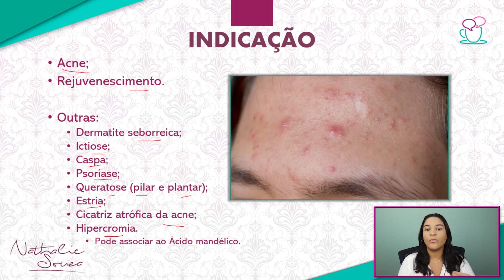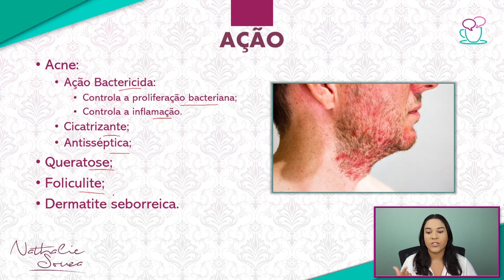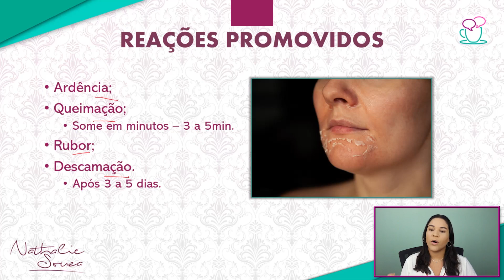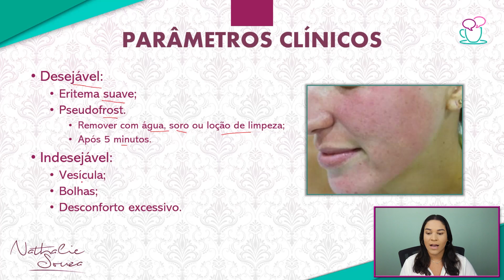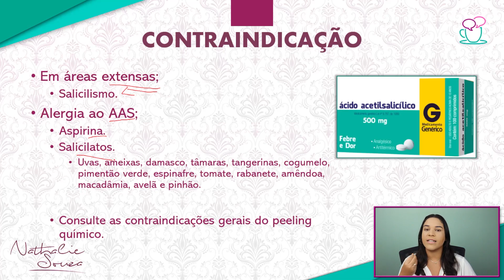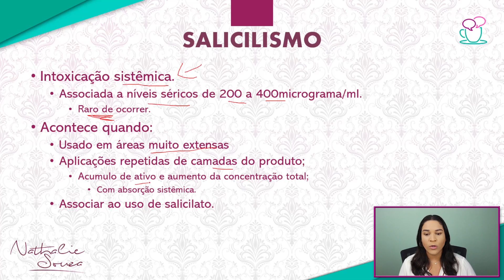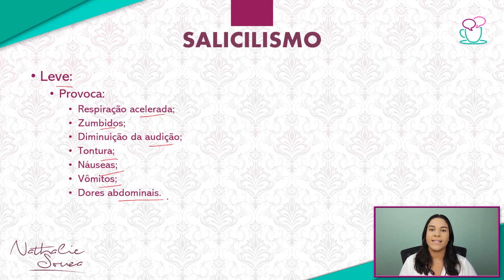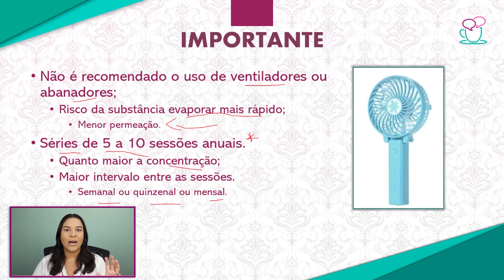BHA: Ácido Salicílico- indicações, contraindicações, salicilismo [Aula 35: Curso Peelings]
🌼 Aula 35: Ácido Salicílico - Indicações, Contraindicações e Salicilismo 🌿

Olá, pessoal! Na nossa aula mais recente, vamos mergulhar no fascinante mundo do Ácido Salicílico! Descubra suas indicações poderosas para o tratamento da pele, mas também fique por dentro das situações em que ele não é recomendado. Além disso, vamos explorar o conceito de salicilismo e como evitá-lo para garantir resultados eficazes e seguros. Prepare-se para aprender tudo sobre o uso inteligente do Ácido Salicílico em seus tratamentos estéticos e cosméticos! 💆‍♀️🧖‍♂️🔍

Capítulos:
00:00 - Introdução
00:13 - Quais indicações para uso do ácido salicílico?
00:45 - Como o peeling de ácido salicílico age na acne?
02:26 - Como o peeling de ácido salicílico age no rejuvenescimento?
04:07 - Quando usar o ácido salicílico?
04:15 - Quais reações podem ocorrer na pele com aplicação do peeling de ácido salicílico?
05:41 - Quais parâmentros clínicos desejáveis e indesejáveis com a aplicação do peeling de ácido salicílico?
07:08 - Quais reações adversas podem ocorrer com aplicação do peeling de ácido salicílico?
07:39 - Quais contraindicações do ácido salicílico?
09:34 - O ácido salicílico pode causar intoxicação?
09:40 - O que é salicilismo?
12:05 - Quais níveis de salicilismo e como identificar?
13:20 - O que fazer e não fazer na aplicação do peeling de ácido salicílico?